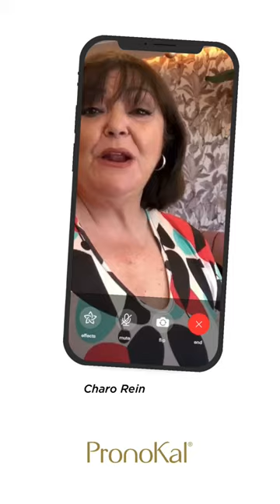Ellos ya definieron su propósito saludable con PronoKal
Cada semana toda la actualidad del corazón. Los vídeos que siempre te hubiese gustado ver; tags, challenges, making-of, dailies, etc! con tus personajes del corazón favoritos.